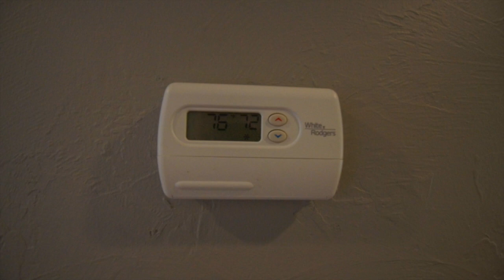Kalidy Homes: 16700 Sunny Hollow Rd, Edmond, OK 73012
Rent-to-Own

Schedule a showing today!

•Elegant home in Peaceful & Safe Neighborhood.
•Great Location in Edmond!
•Fully updated from top to bottom
•Large Open Floor plan
•4 Bedrooms with huge closets!
•3 Bathrooms
•Ceramic Wood Tile Floors
•Updated Light Fixtures Throughout
•Unique Tumbled Marble Tile Back Splash
•Gorgeous Onyx Granite Counter Tops
•72" Chopper Style Ceiling Fan
•52" Artistic Ceiling Fans
•Large Wooden Deck
•Beautiful Kitchen Layout With Bar
•Stainless Steel Appliances
•2 Car Garage
•Spacious Backyard